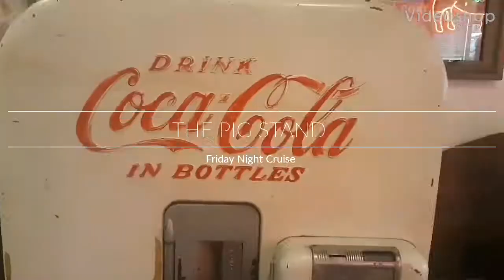The Pig Stand Friday Night Cruise